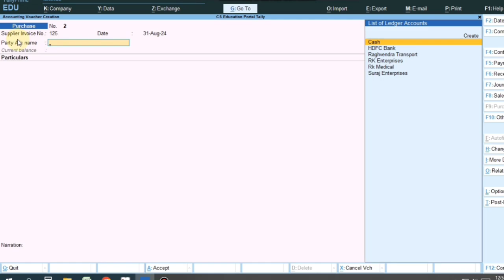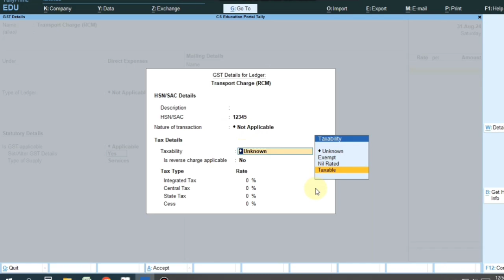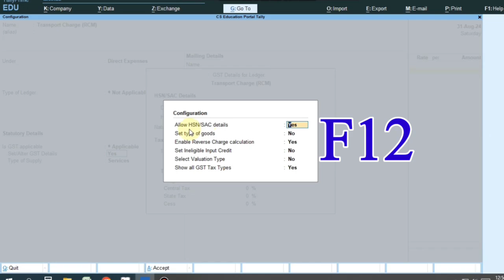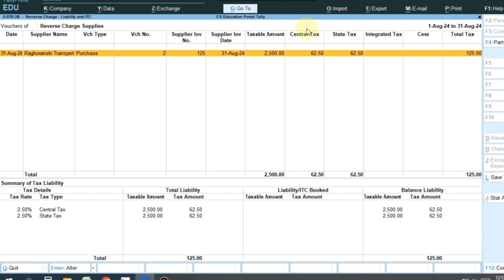RCM Entry In Tally Prime || Transport Charge Me RCM Ki Entry Kaise Kare || GST Calculation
Is video me aap sikhenge ki Tally Prime me RCM yani ki Reverse charge Machinism ki Entry kaise karte hai, Jab bhi aap RCM ki Entry karenge usme aapko GST ka amount dalne ki jarurat nahi padega,
Is Video me koi bhi Dout ho to Bejhijhak Comment karke puchh sakte hai,

RCM Entry in Tally Prime
Tally me RCM ki Entry kaise kare
how to calculate RCM GST Amount
Transport ke condition me rcm ki entry kaise karte hai
Reverse Charge Machinism ki entry kaise kare
Cs Education Portal
reverse charge entry in tally prime